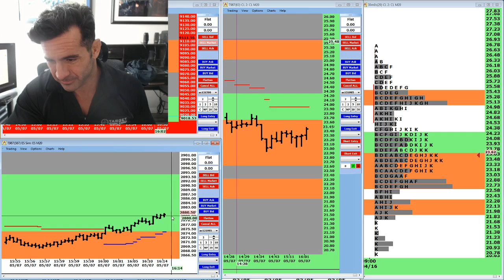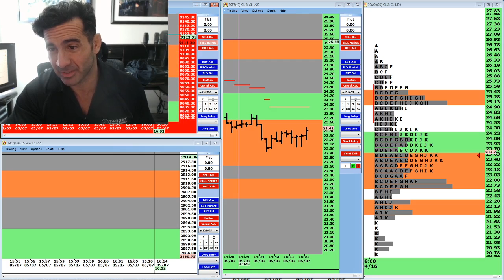HVAs CL ES NQ MAY 7 2020 431 PM EST